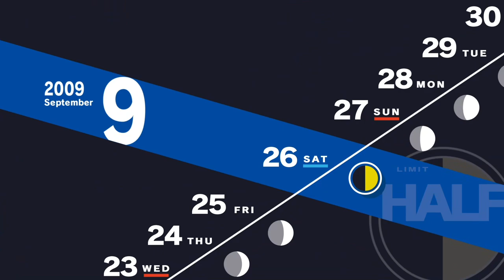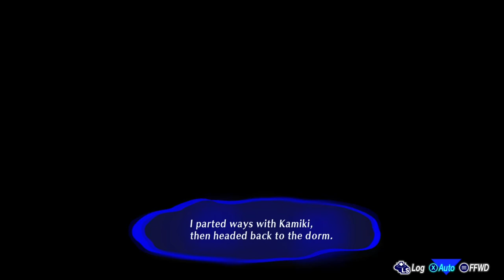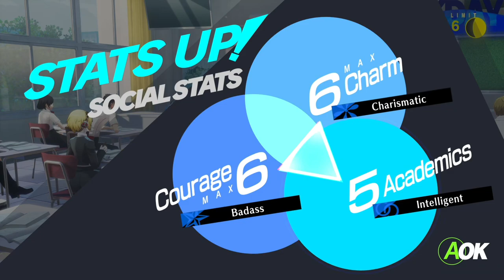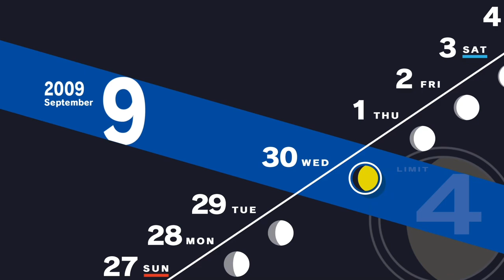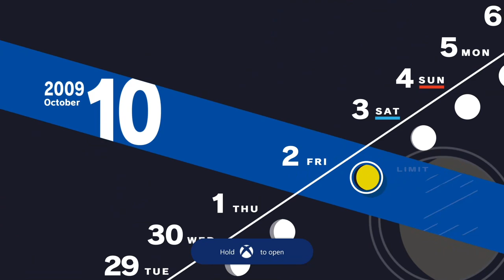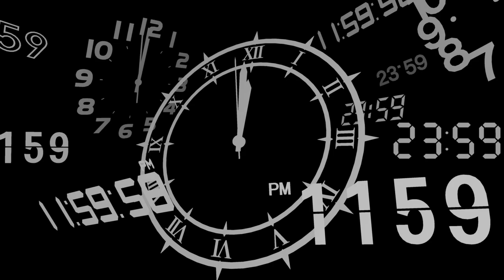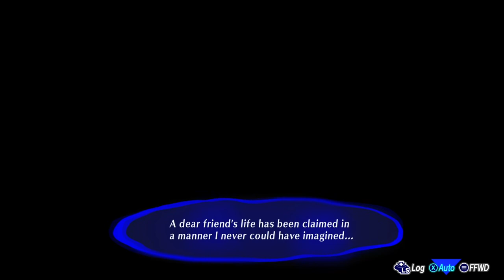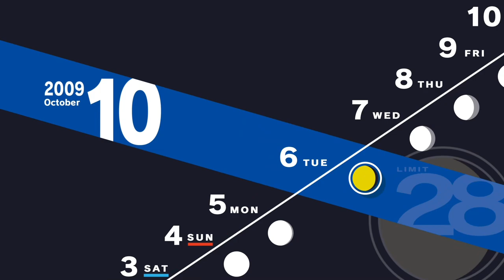Persona 3 Reload - Part 12: To not have to give up anything to experience this again is wonderful.